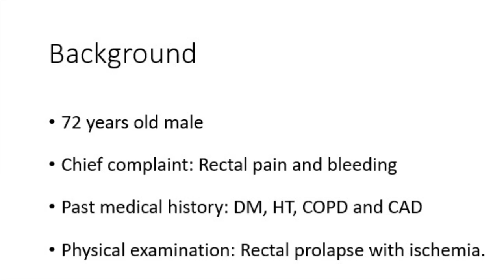Urgent Perineal Rectosigmoidectomy (Altemeier Procedure) for Complete Strangulated Rectal Prolapse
This edited video shows the authors' performance of an ovarian transposition is shown by a laparoscopic technique. This is done to move the ovaries out of the intended radiotherapy field in a young patient undergoing neoadjuvant therapy before surgery for rectal cancer. This video is associated with a text under submission for publication in the journal Colorectal Disease.

Authors: Ignacio Aguirre-Allende MD*, Jose Maria Enriquez-Navascues MD, PhD, EBSQ, Leyre Velaz-Pardo MD, Garazi Elorza-Echaniz MD, Nerea Borda-Arrizabalaga MD, EBSQ, Yolanda Saralegui-Ansorena MD, PhD, EBSQ, Carlos Placer-Galan MD, PhD, EBSQ.

Colorectal Surgery Unit, Donostia University Hospital.

Video associated with Colorectal Disease Journal (published by Wiley and associated with the Association of Coloproctology Great Britain and Ireland (ACPGBI), European Society of Coloproctology (ESCP) and Spanish Society of Coloproctology (SSC). The videos on this channel are there for illustrative purposes only and the ideas, approaches and procedures shown in them are in no way recommended or endorsed by Colorectal Disease, its owner, editors or publisher.